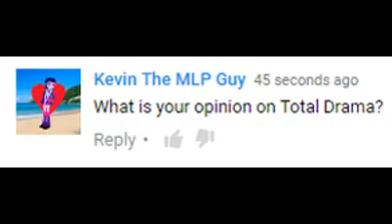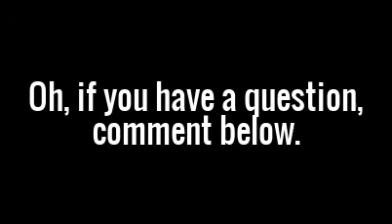Ask Jonah #25 (CLOSED)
Welcome back to Ask Jonah. Now I had seen your questions on my last video and here are my responses.
(BTW, I decided to use the song that is used in SML's Bowser Junior videos because I can't find any good songs)

9/10/16: QUESTIONS ARE NOW CLOSED